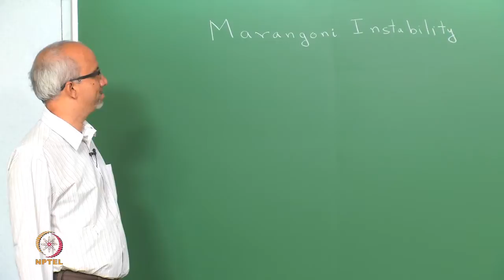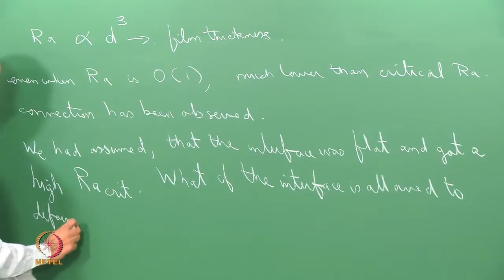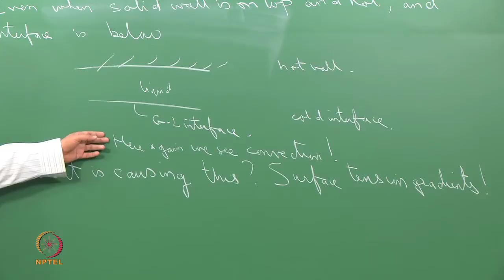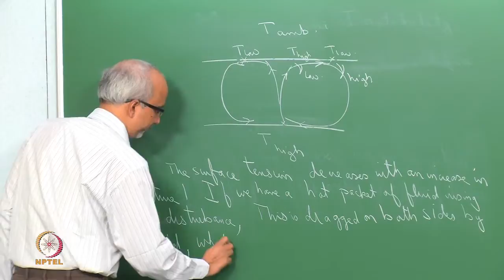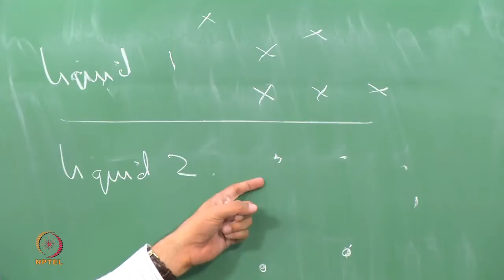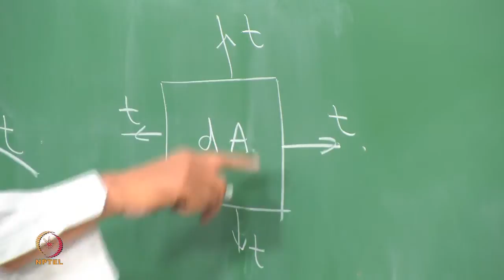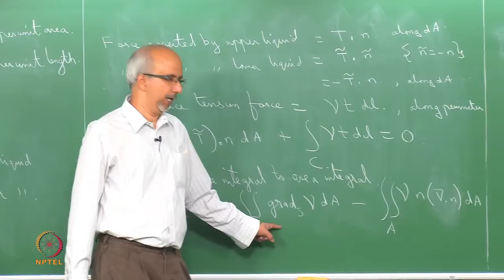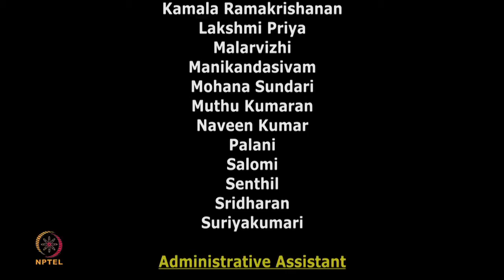Mod-01 Lec-34 Marangoni convection: Generalised tangential and normal stress boundary conditions